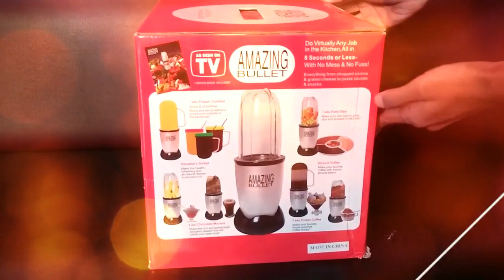Amazing Bullet blender, magic smoothie maker unboxing review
Amazing bullet or magic bullet is a multi-function 21 pc blender set that can help you to make smoothie,  thick or thin juice  and grinding spice in seconds.
Its really amazing, keep i your kitchen and feel the magic.